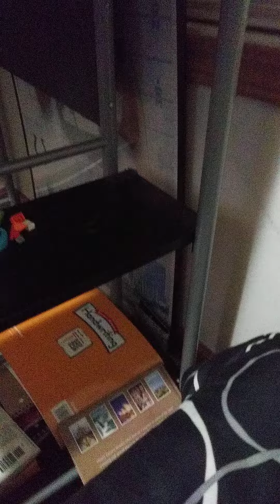ultimate custom night Five Nights at Freddy's best well not the best in the series it's still a cool